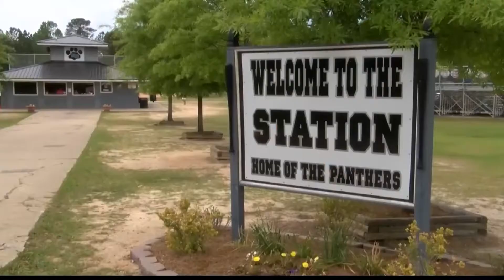The Last Call May 6, 2018